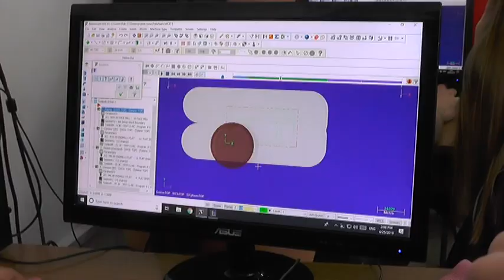NOVA CNC MAŠINA U TEHNIČKOJ ŠKOLI 25042019